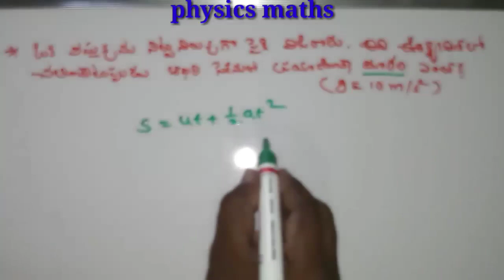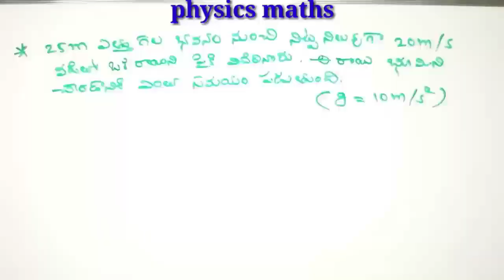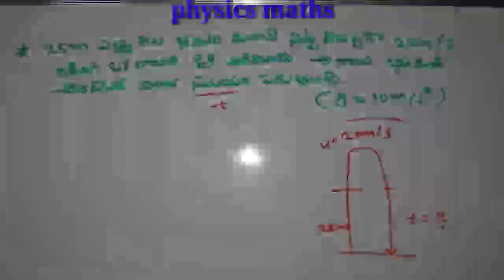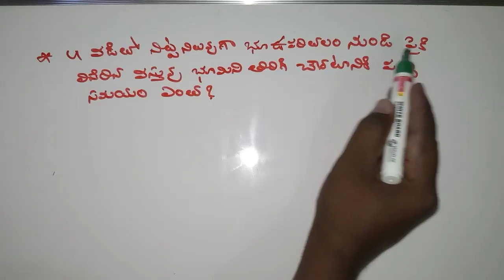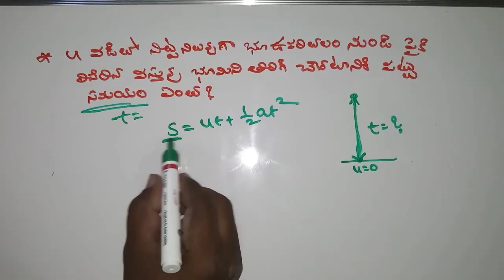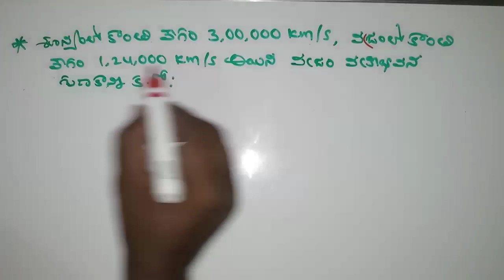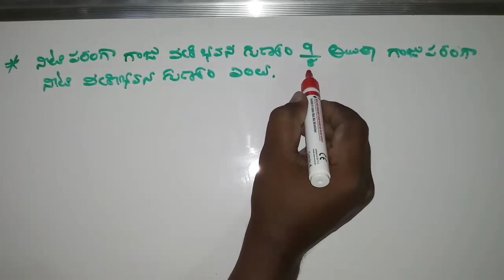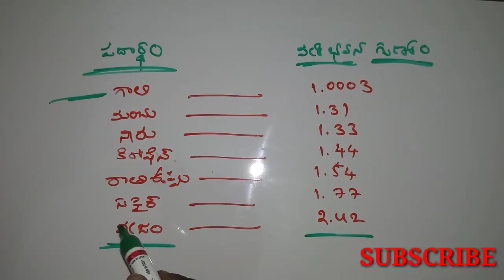Physics maths questions in telugu-3|important bits for physics|physical science maths questions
అన్ని exams లలో physics maths questions ఎక్కువగా వస్తున్నాయి,కాబట్టి అందరికి ఉపయోగకరమైన వీడియో మీకోసo physics ప్రోబ్లేమ్స్ సింపుల్ గా అందరికి అర్థం ఐయ్యే విదంగా చెప్పబడ్డాయి

 మీకోసం physics problems అన్ని లింకులు ఇవ్వబడ్డాయి
physics problem all class links:-